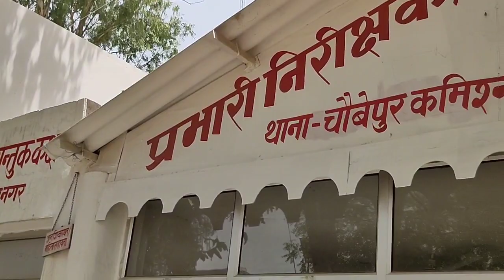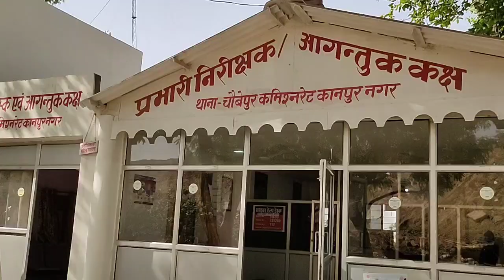जब पुलिस पर चल गया बुलडोजर 🚔🚨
Is video me Alligadh -Kanpur Highway project ke bich me aane vale Chaubepur thana ka New billding construction hone ke bad purani billding ko toda gaya hai.